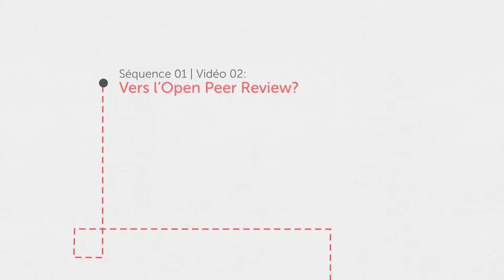Vers l'Open Peer Review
En quoi consiste l’ouverture de l’évaluation par les pairs ? Quelles perspectives cela ouvre-t-il pour le fonctionnement de la recherche ? Ici, plusieurs scientifiques et spécialistes de la diffusion des connaissances décrivent l'évolution du paysage et les possibilités d'une évaluation des articles ouverte à la consultation et à la modification.

Towards Open Peer Review?
What is open peer review? What prospects does it open up for research practices? Here, several scientists and science dissemination specialists describe the changing landscape and the possibilities of a type of peer review which would be open to consultation and modification.

Intervenant-es / Speakers : Nathalie Drach-Temam, Lionel Maurel, Denis Bourguet, Chérifa Boukacem